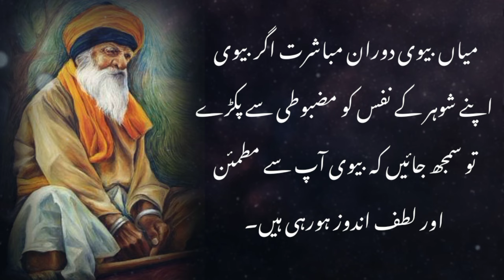Life changing words | Hambastri ke dowran aghar aurat tumhara nafs pakre to | Aurat ke andar dalna